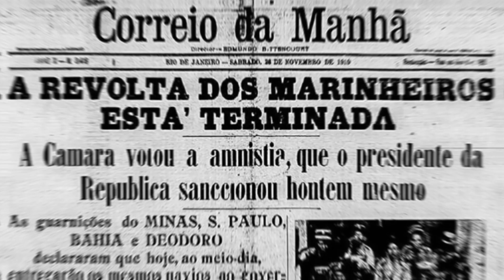ENREDO TUIUTI 2014 - ENTENDA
Paraíso do Tuiuti vai homenagear João Cândido no Carnaval de 2024
Segundo a agremiação, o título do enredo vai ser "Glória ao Almirante Negro!" e todo o desenvolvimento vai ficar por conta do carnavalesco Jack Vasconcelos, que está de volta ao Tuiuti.

 • ENREDO DA IMPERAT...

 • ENREDO DA GRANDE ...

 • ENREDO DO SALGUEI...

 • ENREDO DA VAI VAI...